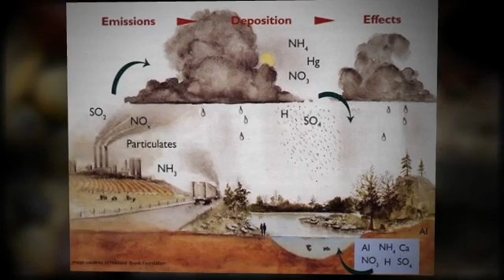Christyana H. Eastern Europe